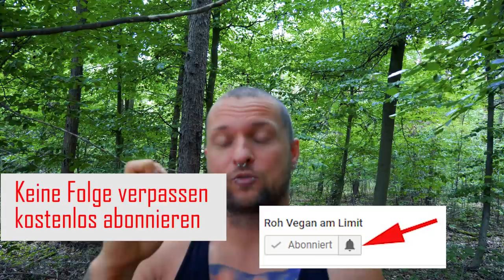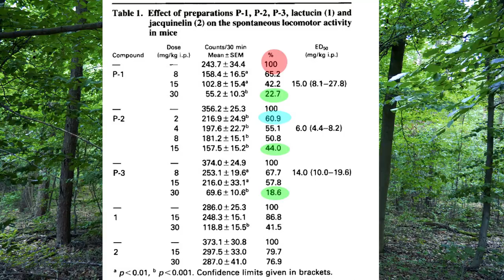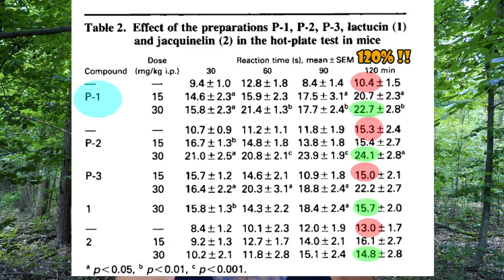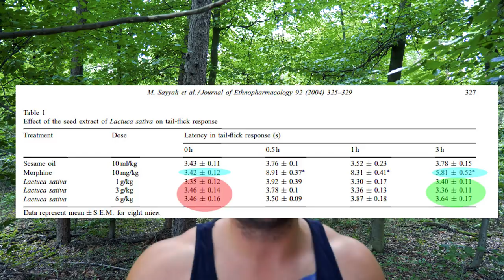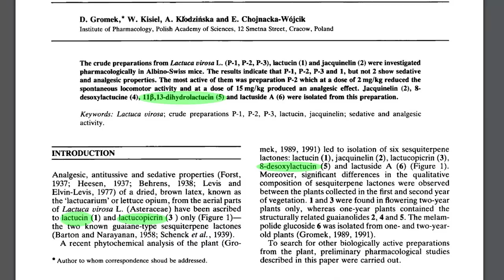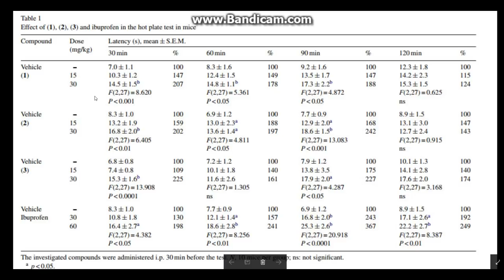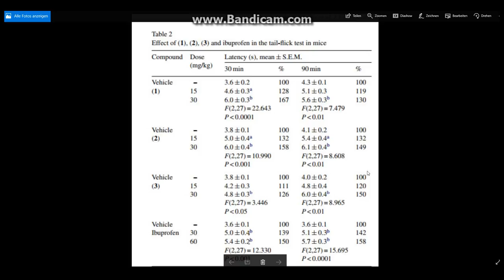Ähnlich wie Opium:Das beste natürliche Schmerzmittel das in deinem Garten wächst